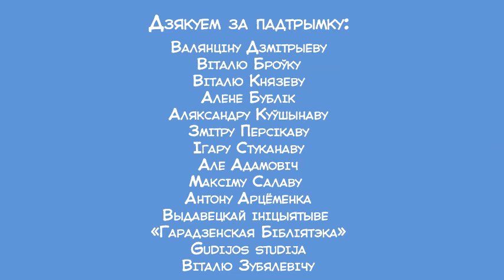Свінка Пэпа: «Свінка Пасярэдзіне»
Свінка Пэпа, Джордж, мама і тата гуляюцца з мячыкам у садзе. Гульня называецца «Свінка Пасярэдзіне». А ці вы ведаеце такую?
Усе серыі на peppa.by